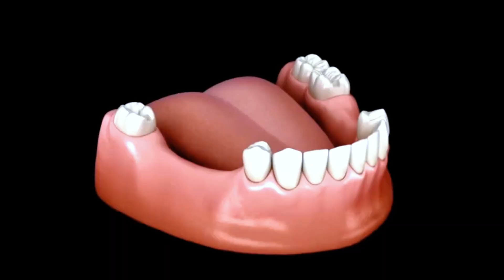Mitos dan fakta tentang gigi palsu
Mitos dan fakta tentang gigi palsu. Gigi palsu terdiri dari gigi palsu lepasan dan gigi palsu permanen. Terdapat mitos tentang gigi palsu ini dalam masyarakat. Di video kali ini, Dokter Gigi Channel akan membahas tentang mitos gigi palsu lepasan dan gigi palsu permanen serta menggantikannya dengan fakta tentang gigi palsu. Yuk simak videonya sampai selesai ya.